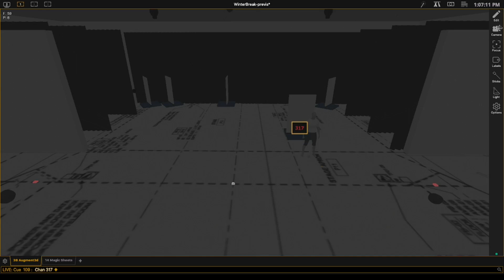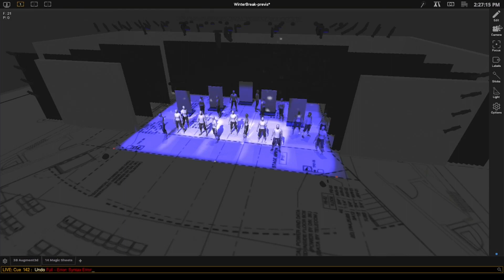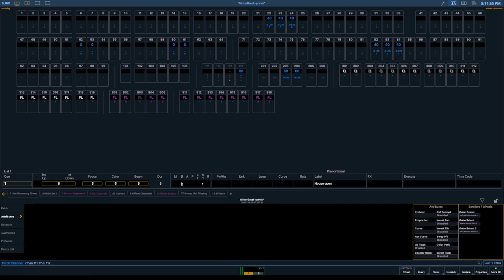"Winter Break" Lighting design session 6 - timelapse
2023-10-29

ETC Eos Augment3d